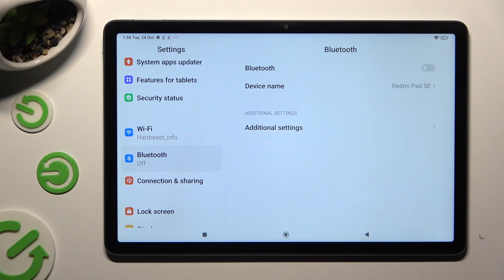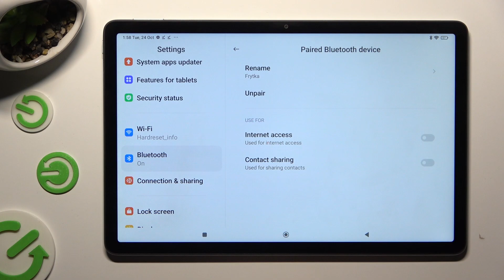How to Pair Redmi Pad SE via Bluetooth - Bluetooth Settings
Stay with us if you want to successfully pair a Redmi Pad SE with Bluetooth but are unsure how! In this video, we'll walk you through finding the Bluetooth Settings, pairing devices successfully in a matter of minutes, and unpairing them just in case. So don't hesitate; just stick around and let's get going!

How to Add Bluetooth Device to Redmi Pad SE? How to Link with Bluetooth device with HONOR 9A? How to Pair Bluetooth Devices with Redmi Pad SE? How to set up Bluetooth devices in Redmi Pad SE?